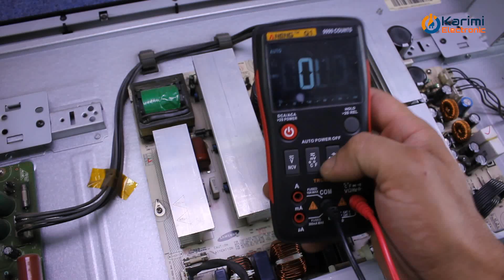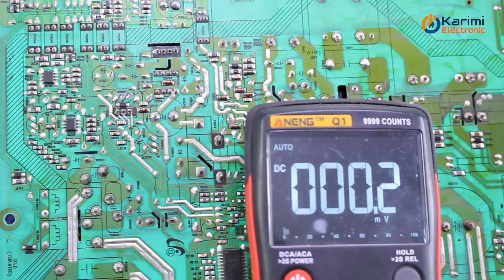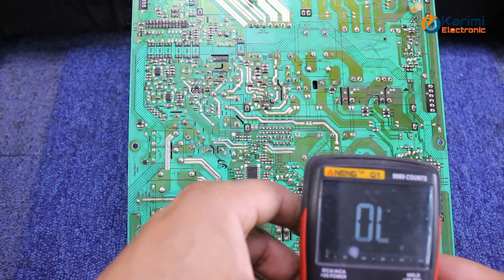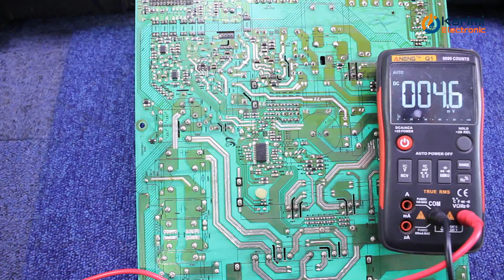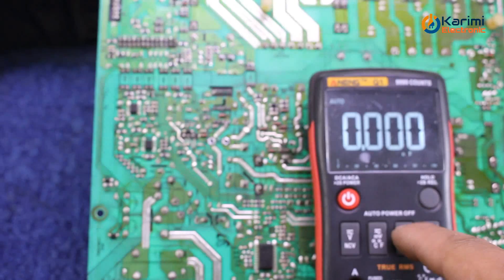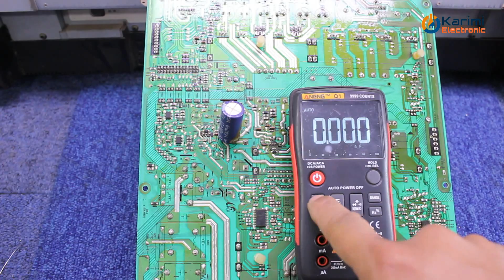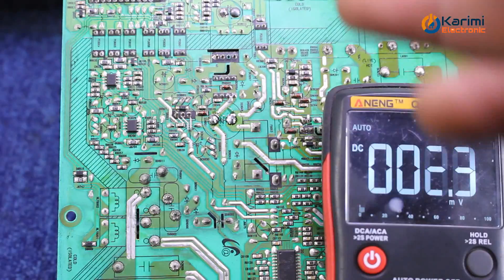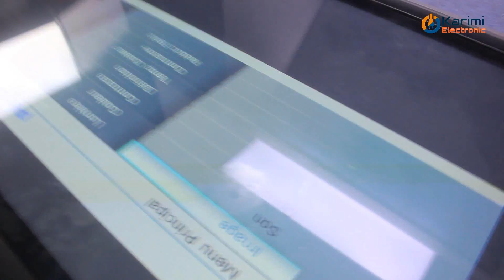إصلاح تلفاز فيليبس بلازما PHILIPS 42PFP5532D plasma tv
الأشخاص الداعمي القناة لحد الآن :
Badea Kabha
Taoufiq Dezzaze
Sami Zouaoui
Abduselam Said
Mohammed Yaouti
Rachid Chabab
Youssef Ennaim

شكراً جزيلاً للأخ أبو بكر على اللوجو  Ububkuru. COM
قناتي الثانية :